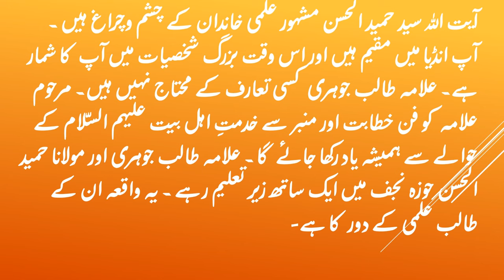Ayatollah Muhsin Hakeem ka ilm.